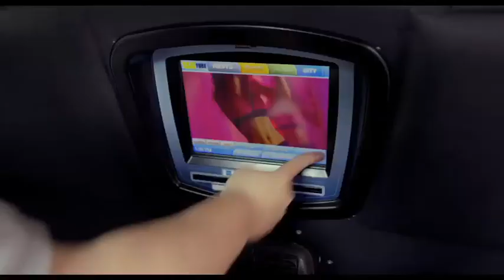Thanks For Sharing | Official Trailer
Catch Thanks For Sharing in Irish cinemas on October 4th